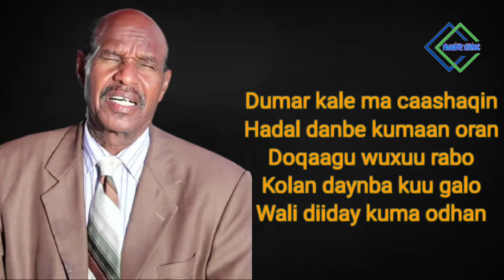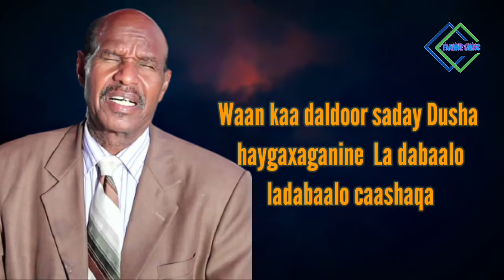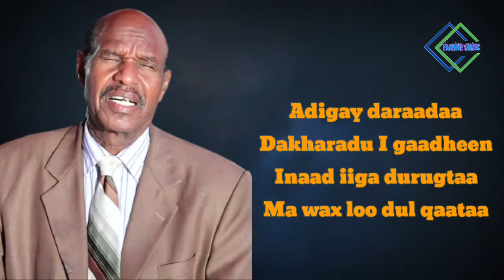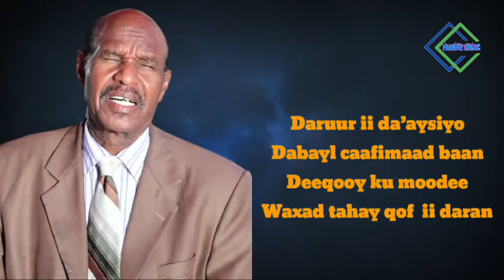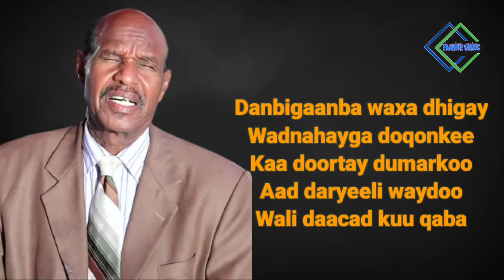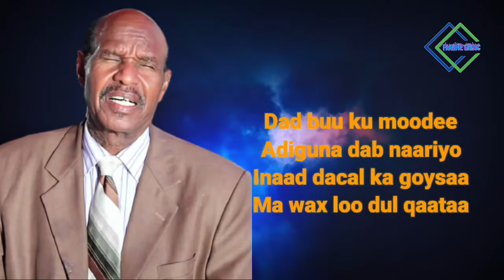Cumar shooli Dusha haygaxaganine la dabaalo caashaqa lyrisc 2021